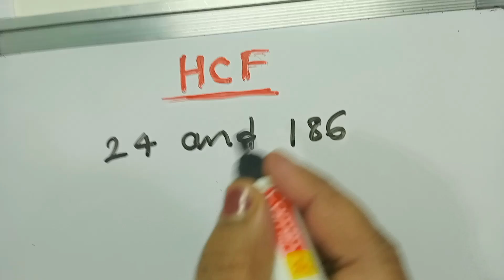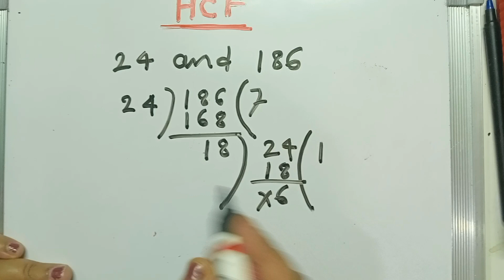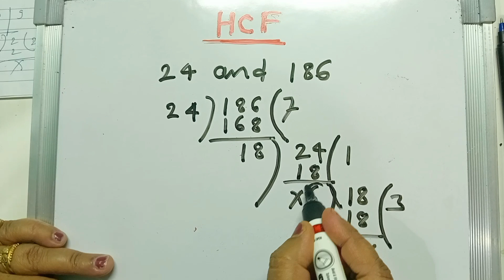Hcf Kaise nikala jata hai || महत्तम समापवर्तक कैसे निकाले || HCF KAISE NIKALE || SHORT TRICKS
एचसीएफ कैसे निकाला जाता है

bhinn ka hcf kaise nikala jata hai

h.c.f kaise nikalte hai

म स निकालने की विधि

hcf कैसे निकालते हैं

kisi bhi sankhya ka hcf kaise nikale

एलसीएम एचसीएफ कैसे निकालते हैं

hcf क्या होता है

hcf kaise nikalte hai class 10

ल स निकालने की विध

lcm hcf kaise nikale jaate hain

एचसीएफ कैसे निकालते हैं

60 ka hcf kaise nikale

hcf kaise karte hain

एचसीएफ भाग विधि से